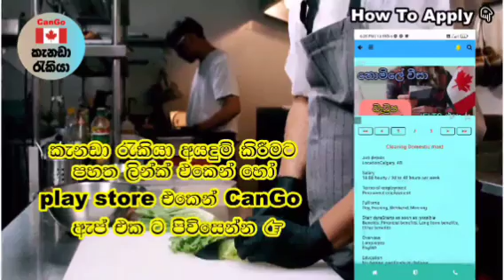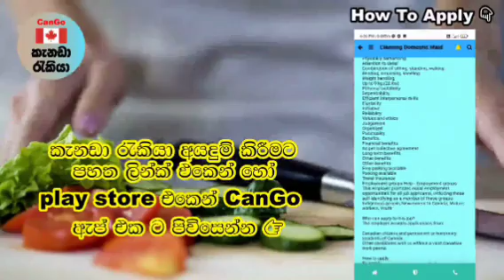කැනඩා ගෘහ සේවය. වැටුප් ලක්ෂ 8 යි. සුදුසුකම් එපා housekeeping foreign job vacancies in canada